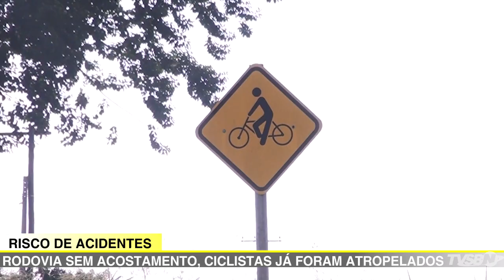Jornal da TV SBNoticias - PISTA SEM ACOSTAMENTO COLOCA MOTORISTAS E CICLISTAS EM RISCO NO SAPEZEIRO